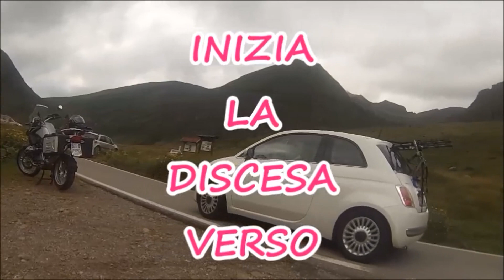PASSO VIVIONE da forno allione discesa a SCHILPARIO DEZZO DI SCALVE KM 40,70 10 agosto 2014